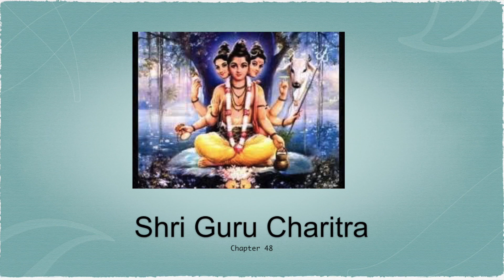Guru Charitra Chapter 48 in English Awaken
This is an ancient Sacred scripture. It contains biographies of Shri Vallbha and Shri Narsimha Saraswati (who are considered an incarnation of Lord Dattatreya)